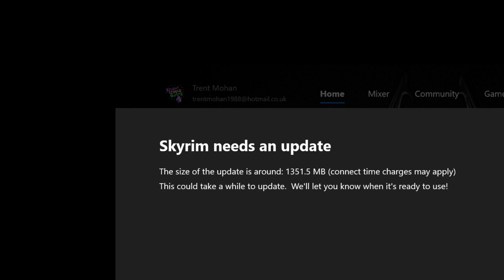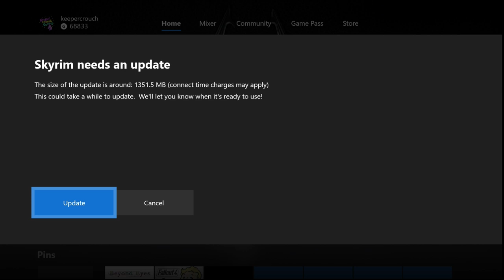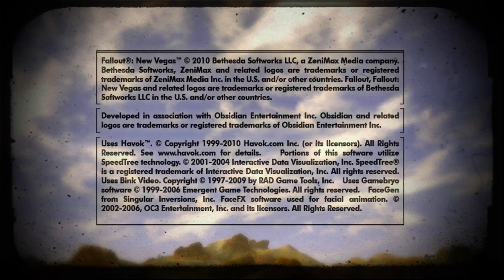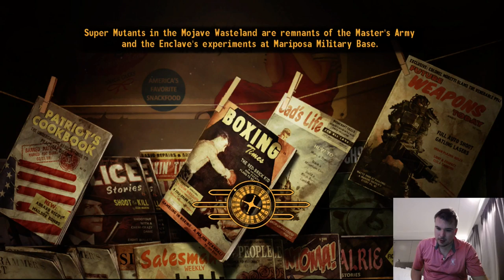Lets Play Fallout New Vegas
Live stream playing Fallout New Vegas

Come and join an amazing community.